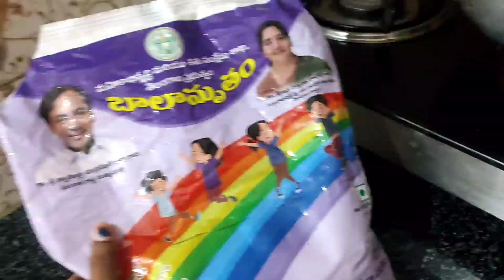మా తోడికోడలి తో సరదాగా సాయంత్రం పూట ❤️||మా ఇద్దరి మధ్య స్నేహం ఎలా ఉంటుంది అంటే??||lekhachandu vlogs